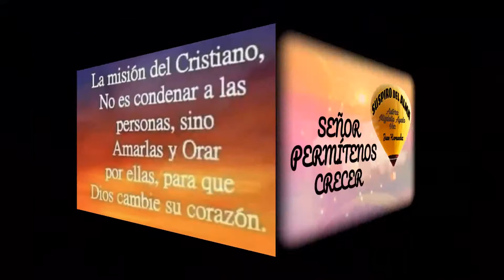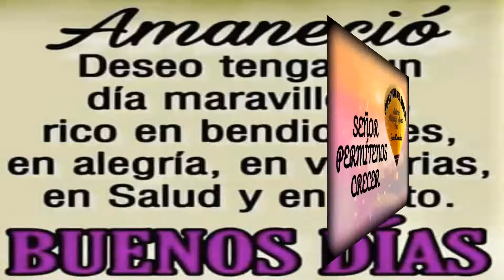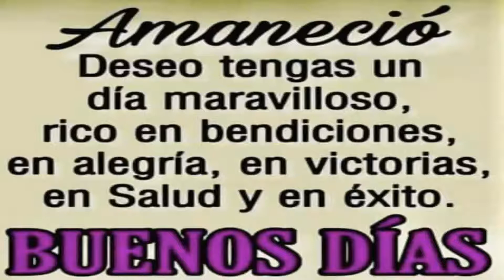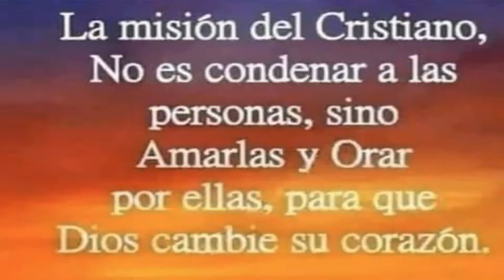Suspiro del Alma: Señor permitenos crecer - Migdalia Ayala